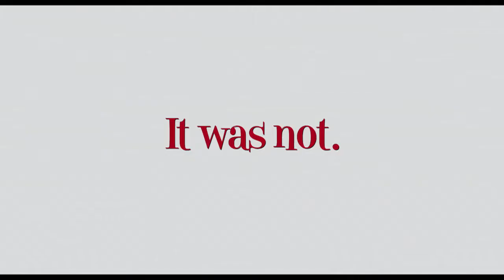All About Steve (2009) Trailer | Sandra Bullock | Bradley Cooper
All About Steve (2009)

Convinced that a CCN cameraman is her true love, an eccentric crossword puzzler trails him as he travels all over the country, hoping to convince him that they belong together.

Director: Phil Traill
Writer: Kim Barker
Stars: Sandra Bullock, Bradley Cooper, Thomas Haden Church